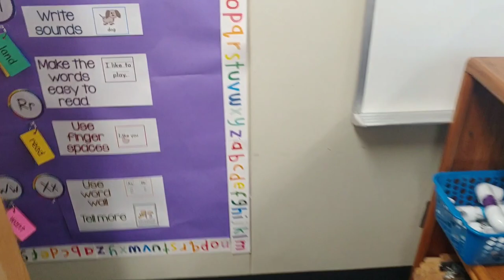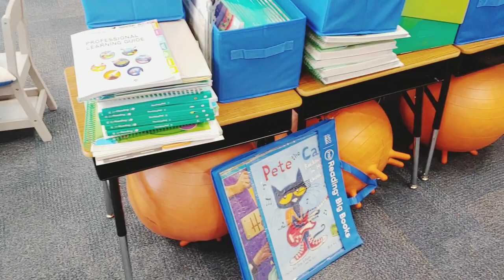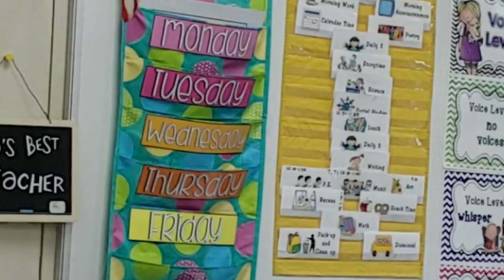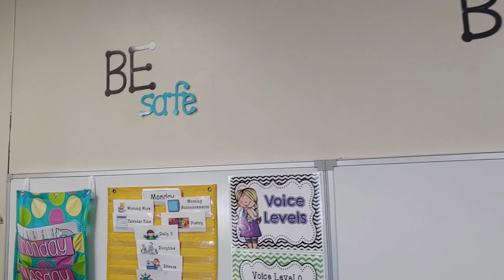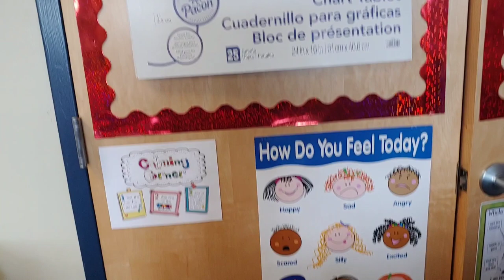Classroom Set Up 2019- Classroom Reveal!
Holy Holy batman! I finally finished! The first day of school came and went! And the kids absolutely LOVE their classroom! I still have a few things to add/fix because of the OCD in me but I think it turned out great!

(Right now my name is @melaninmomsteach but I will be changing it back to every day.is.everything real soon)